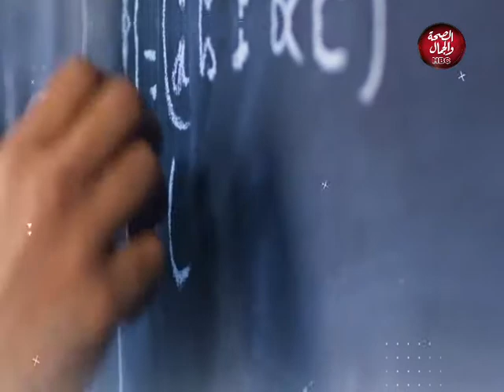بالميزان | قانون القيمة المضافة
تقديم : نادية علي
في ضيافتها : حسن عبد المنعم

قناة_الصحة_والجمال# برامجنا